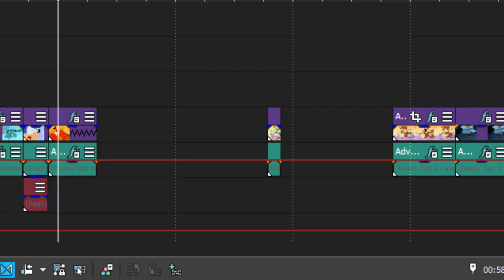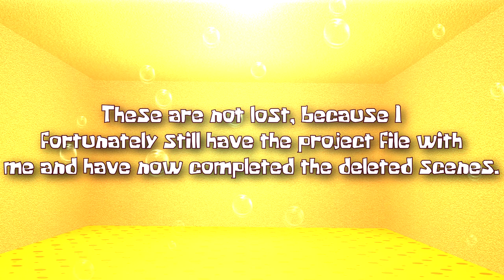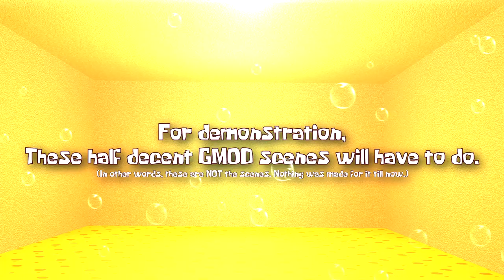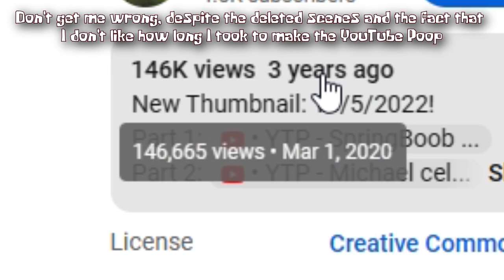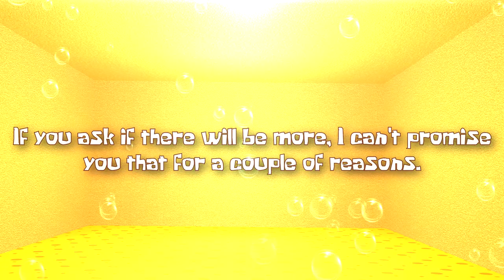YTP Extras - SpringBoob Squirepin's Final Sale of [GELATIN]'s DELETED SCENES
Oh boy, I sure hope people don't murder me for this one, because what I'm about to show you in this YTP's 3rd anniversary that passed several days ago is 2 (longer) scenes that didn't make it into the final video. I had a rough time with 1 part of the Sonic bit and the ending of this poop due to so much happening that I forgot about it at least twice, and when I DID put more work on it, I began to run out of ideas for it, and even had to shorten 2 scenes. 1 that I wish was in it had I not separate Plush SpongeBob (yet to be renamed) from the real SpongeBob.

Does that get in the way of what I think about the final poop? No, but will YOU think about the YTP overwise after this?! Please forgive me for what could've been the poop at some point.

SpongeBob: Creature from The Krusty Krab - Credits
Bak-R - Zelda 64 - Relaxing Water